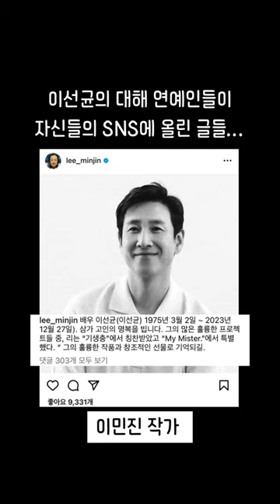살아생전 이선균이 어떤 사람, 어떤 배우였는지 알 수 있는 추모글들 | 보아, 윤종신, 박준형, 박호산, 이민진, 최시원